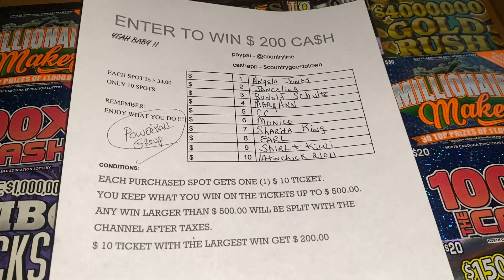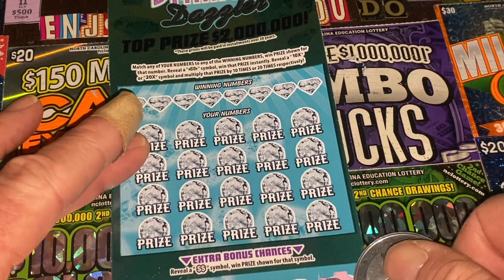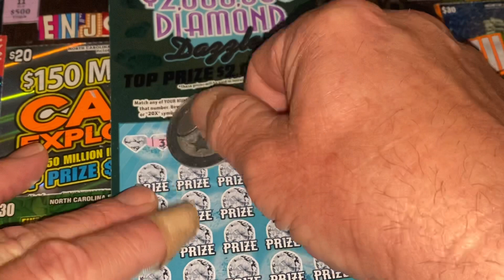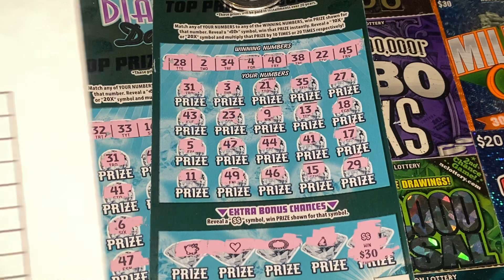YEAH BABY. THE GAME IS FULL. DING DING DING 💲💲